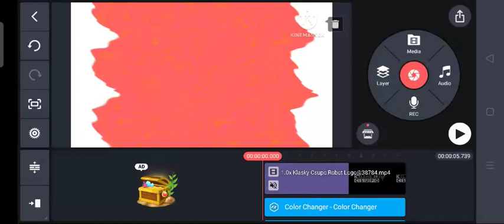(REUPLOAD) Watch this new video!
A.K.A An audio Effect I'll call "RomaMayoraup V11249"

Released Date: 2019, July 31

How to make:
Video: Group + G Major 7 + G-Major 263 + Wave: Not Scary + Videoup V7.NONE + Stereoup V4.NONE + Stereoup V3.NONE + Americanup V1.NONE
Audio: SYNTHETIC SPEECH + 1 Note Voc + Conga Busher + Reverb: Olympic door-size + Sad Waves + Weird Code + Cathedral + 763ormulator V14 + Crystal + 763ormulator V13 + Sad Waves + HungarianPower but with Maximum and Change Instrumental "Power" to "Panner"